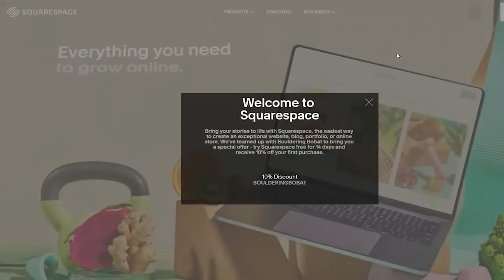Climbing holds of the future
Omar: @omarbobat
Tom: @pajama_tom
Joe: @joepartridge91
JP: @jeanpierrelupdag
Jake: @jakermason
B: @beidriksaan
Xian: @xiangoh_
Chris: @cluk_animations
Jon: jon_partridge